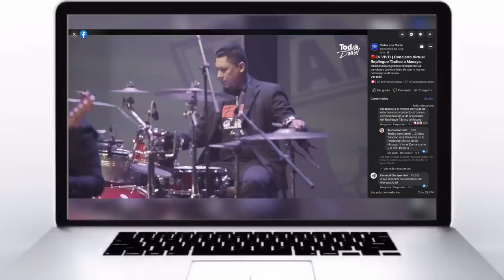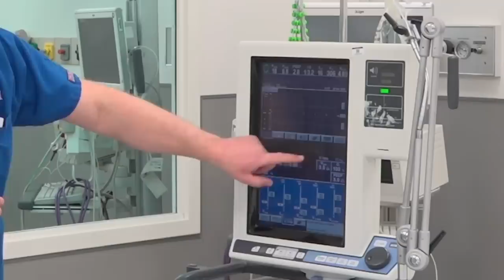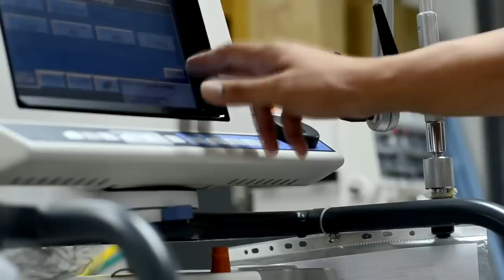FSLN cancela el Repliegue y Ortega cumple otros 25 días de ausencia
Las noticias más importantes de la semana en Nicaragua:
-Ortega impone impuesto del 15% a los respiradores
-Cifra de trabajadores de salud fallecidos llega a los 87
-Informe de Michelle Bachelet en la ONU sobre Nicaragua
-OPS solicita permitir acceso de familiares a fallecidos por covid-19 en Nicaragua
-El retorno de 135 marineros nicas varados en el mar Caribe
-Mario Hanón presenta candidatura al Cosep